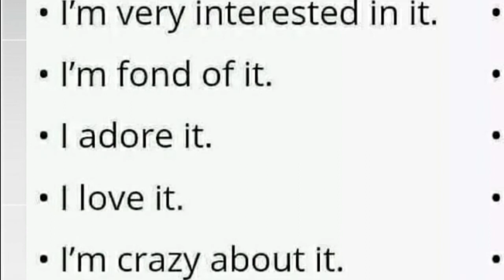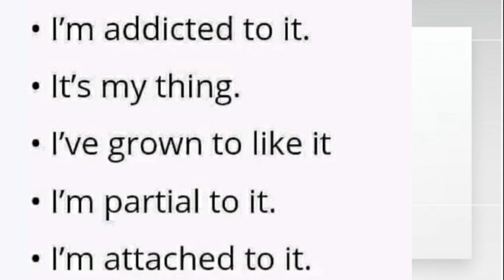learn alternative ways to say "I like it".#®️learnenglishwithritu comics#